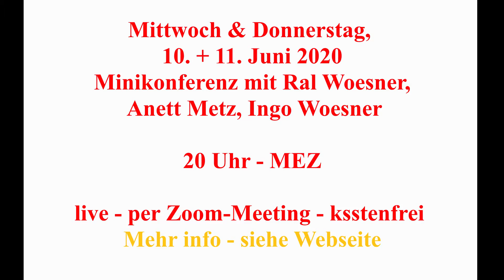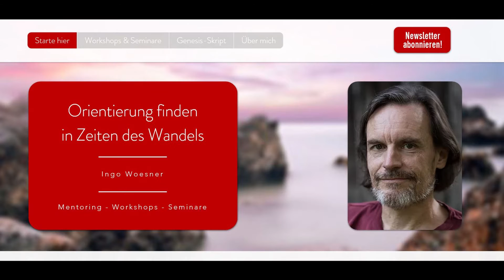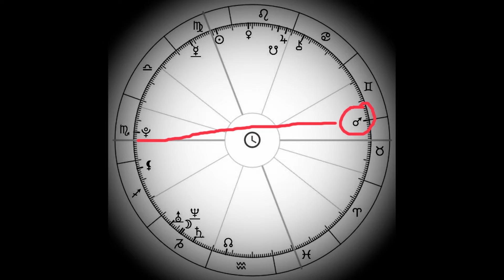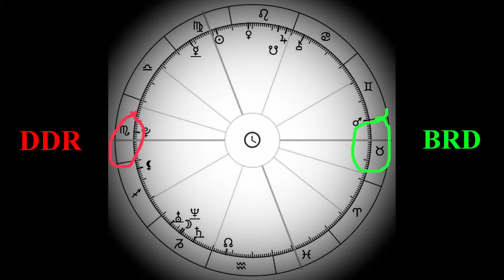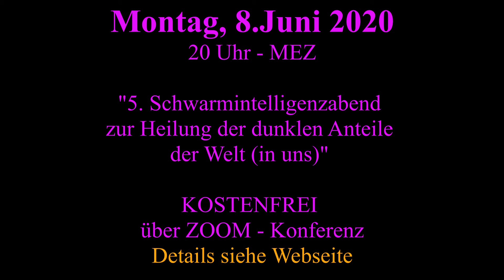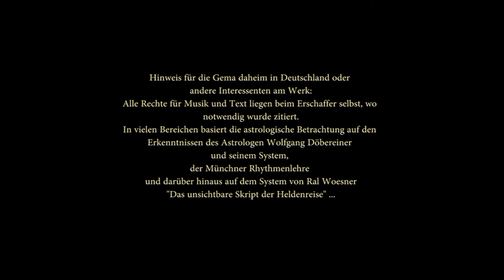Astrologie & Zeitgeschehen 35 - Das Wanken der alten Welt No.14 - "Wer regiert Deutschland?"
Buchbestellungslink für "Das unsichtbare Skript" …